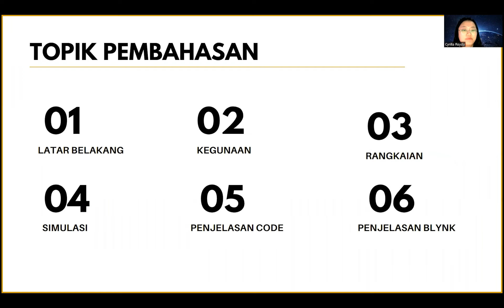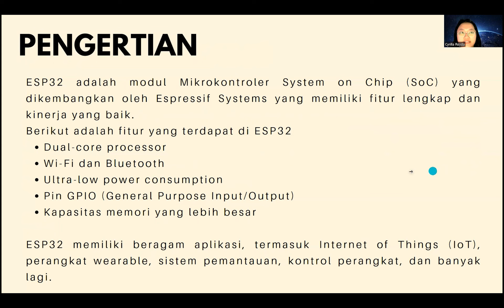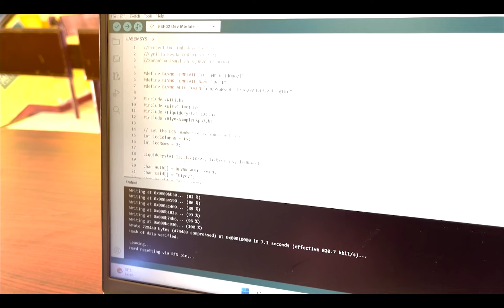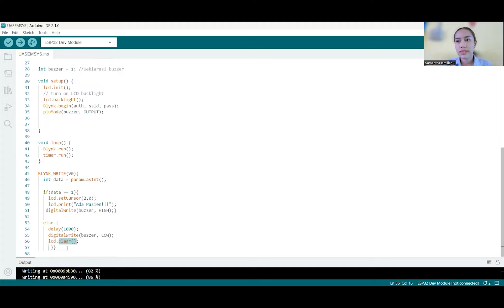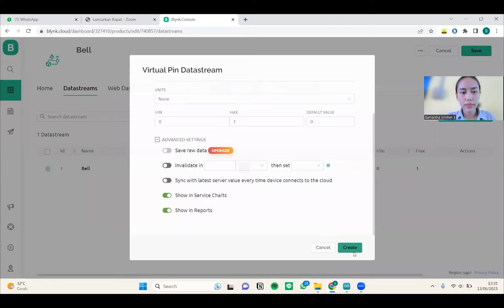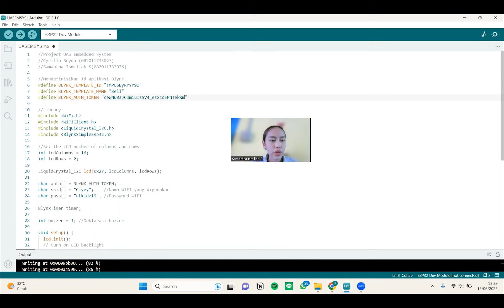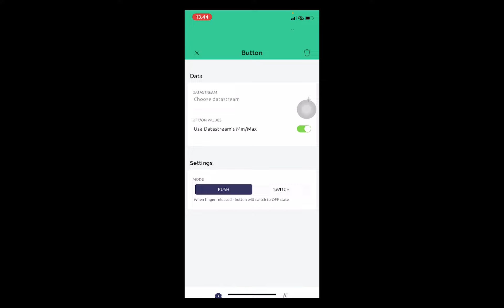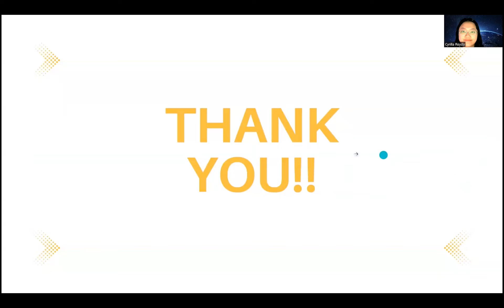Patient Alarm IoT UAS EMBEDDED SYSTEM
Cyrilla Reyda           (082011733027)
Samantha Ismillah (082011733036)